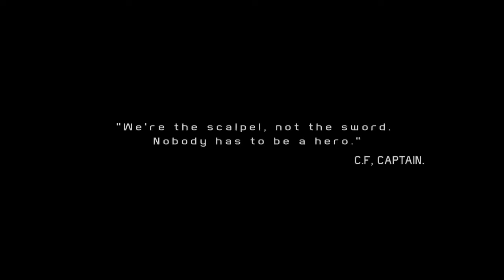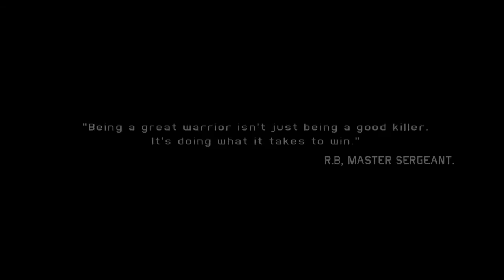Ghost Recon: Future Soldier - Documentary Trailer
Discover what the life of a Ghost team member looks like from the inside. The exclusive documentary shows you that Ghosts are far from being emotionless shells.